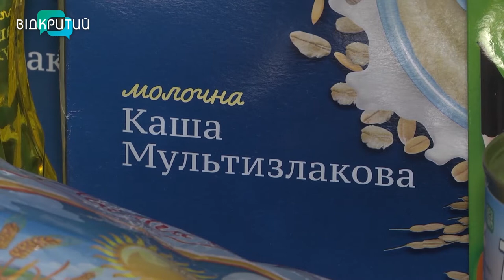У лікарнях Дніпра мами з дітьми, вагітні та породіллі-переселенці отримали гуманітарні набори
Продукти, засоби гігієни, дитяче харчування. У лікарнях Дніпра переселенці отримали гуманітарні набори. Пакунки роздали мамам з дітьми, вагітним та породіллям, які приїхали до нашого міста у пошуках прихистку. У пакунках - найнеобхідніше. Формували їх так, аби родині вистачило надовго. Детальніше - у наступному сюжеті. _______________________________________________